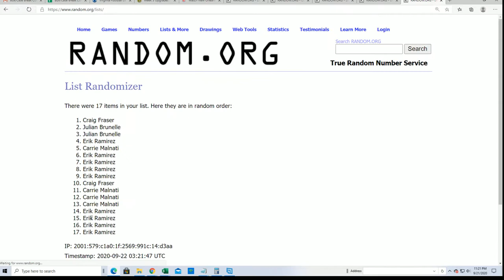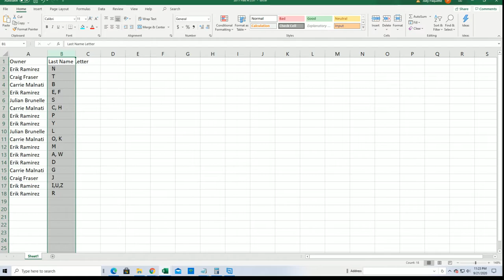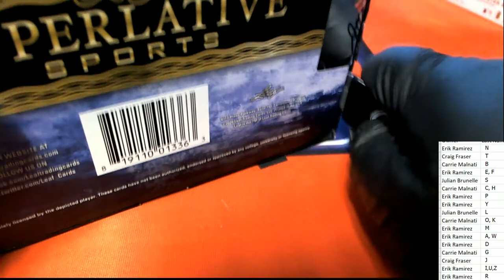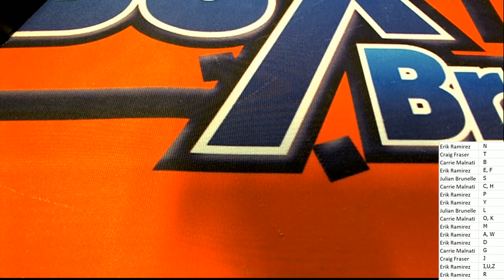2020 Leaf Superlative Sports ID 20SUPERLATIVE923